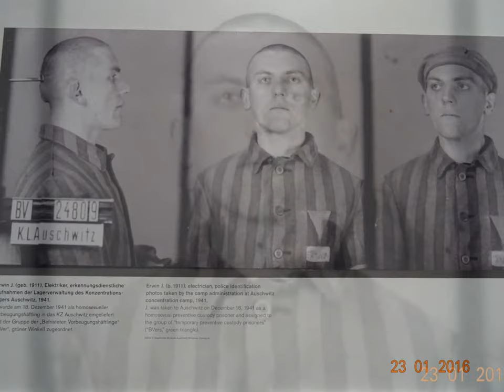Μuseum of Berlin with fallen, Jews, Communists, Homosexuals...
Photos from the museum of Berlin in memory of the fallen, Jews, Communists, homosexuals, by the German occupiers during the Second World War 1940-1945